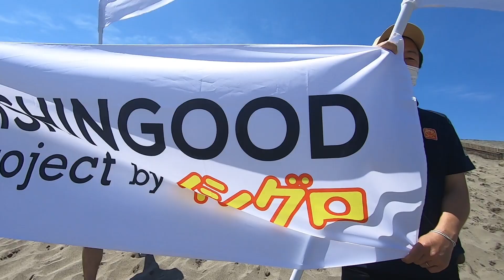2022イシグロFISHINGOOD Project 清掃活動 in 中田島海岸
イシグロは皆様のおかげで創業70周年を迎えることができました。70周年を迎えることができたのも皆様のご支援と釣りができる素晴らしい環境があったからです。100周年目も釣りができる環境を残して行くよう。「FISHINGOOD Project」を立ち上げ、今後も環境への取り組みを継続していきます。

『釣りが出来る環境を次の世代へ』
イシグロ環境への取り組み